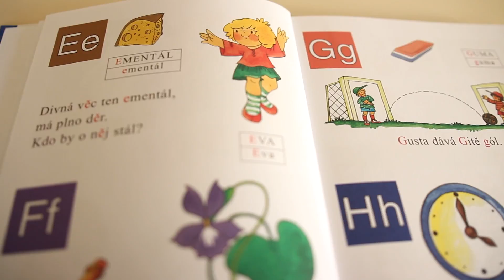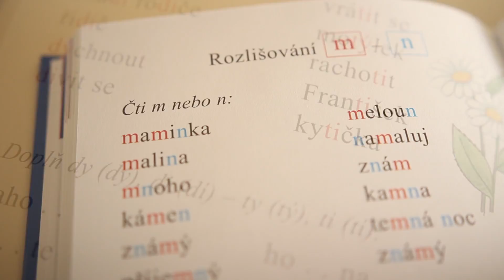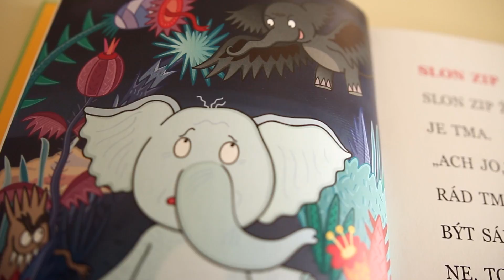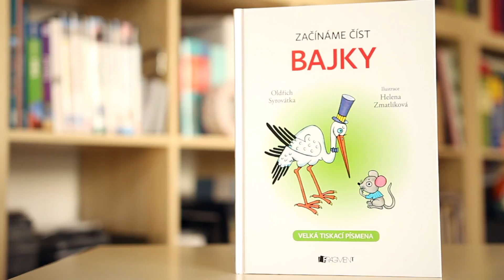Učíme se číst – II. díl | Úča Gábina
I ve druhém díle, který je zaměřený na předškoláčky a školáčky, kteří se již hrnou do čtení, vám naše úča Gábina představí přehled knížek, které vám a vaší ratolesti s tímto úkolem pomohou.
Které to jsou?